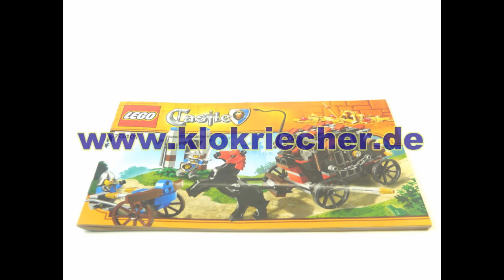LEGO Castle Gold Getaway Set 70401 Stopmotion Build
This is my stopmotion of LEGO® set 70401 Gold Getaway from LEGO® Castle...

Informations:

Name: Gold Getaway
Number: 70401
Theme: Castle
Minifigures: 3
Pieces: 199
Released: 2013